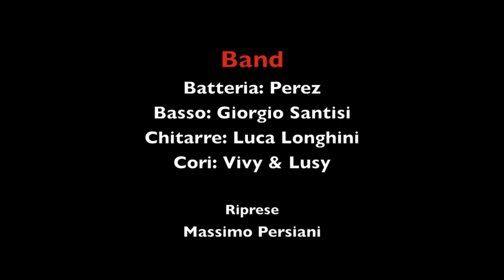Pia Tuccitto live Bravo Caffè (Bologna) - My Radio -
Sabato 20 Settembre 2014, al Bravo Caffè (Bologna), la Rocker Pia Tuccitto ha presentato in concerto ufficialmente il nuovo singolo My Radio ed in "anteprima" il nuovo video ufficiale.

Band
Batteria: Stefano Peretto (Perez)
Basso: Giorgio Santisi
Chitarre: Luca Longhini
Cori: Viviana Albertini (Vivy) & Lusy

Riprese: Massimo Persiani